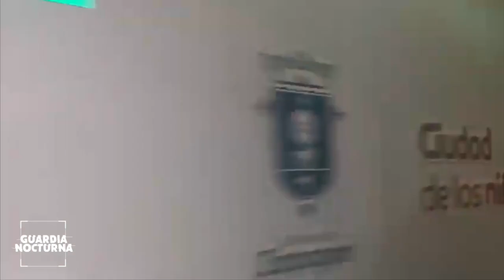Tras una riña en una fiesta vecinal en Santa Cecilia, un hombre fue baleado con un arma tipo "pluma"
Una fiesta vecinal que se celebraba en Santa Chila (Santa Cecilia) terminó en gritos, llantos y más, luego de que varios sujetos protagonizaran una riña y uno de ellos disparara con un arma tipo “pluma” a su contrincante